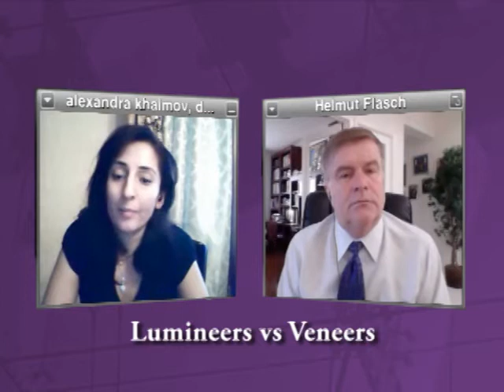Cosmetic Dentist Maspeth NY, Lumineers vs Veneers 11378, Dr. Khaimov, Porcelain Veneers Woodside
Cosmetic Dentist Maspeth NY, Dr. Alexandra Khaimov, speaks about the differences between dental veneers and lumineers. When it comes to dental veneers, going back is not an option. Before veneers are applied to your teeth, a cosmetic dentist removes a significant amount of tooth enamel. This allows for improved adhesion between the teeth and the veneers. However, this also keeps you from getting rid of the veneers in the future. Lumineers, on the other hand, require either very little to no removal of tooth enamel. If we have to put lumineers and dental veneers in a challenge, lumineers will win due to its convenient way of completion. For more information about dental veneers and lumineers, visit Cosmetic Dentist Maspeth NY, Dr. Alexandra Khaimov's website today.

Cosmetic Dentist Maspeth NY, Dr. Alexandra Khaimov, also serves the cities of: Maspeth, Middle Village, Woodside, Ridgewood, Brooklyn including the zipcodes of 11378, 11379, 11377, 11385 and 11247. ✧